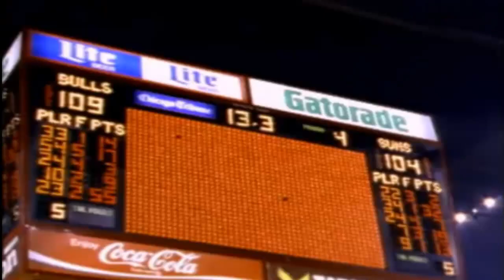NBA Ultimate Playoffs Moments - Michael Jordan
Jordan Posterizes Ewing - Michael Jordan fakes on the baseline before throwing it down over Patrick Ewing.1991 Playoffs - CHI vs. NYK - 04/30/1991

MJ is Unbelievable - Michael Jordan drills three after three on a helpless Trail blazers squad.1992 Finals - CHI vs. POR - 06/03/1992

MJ Switches Hands - "Oh! A spec-tac-ular move by Michael Jordan!"1991 Finals - CHI vs. LAL - 06/05/1991

Jordan Over Wilkins - Michael Jordan backs in and drills a fallaway to complete a sweep of the Cavs.1993 Playoffs - CHI vs. CLE - 05/17/1993

Jordan's Father's Day Championship -The Bulls win the 1996 NBA Title and Michael Jordan pays tribute to his father.1996 Finals - CHI vs. SEA - 06/16/1996

Jordan Dunks Over Mutombo - Michael Jordan dunks over Hawks' center Dikembe Mutombo and taunts the big man with Mutombo's patented finger wave.1997 Playoffs - CHI vs. ATL - 05/13/1997

Jordan at the Buzzer - "How many times has he done that?" MJ downs the Jazz at buzzer in Game 1 of the Finals.1997 Finals - CHI vs. UTA - 06/01/1997

The Jordan Flu Game - Michael Jordan beat the flu and the Jazz in Game 5 of the Finals.1997 Finals - CHI vs. UTA - 06/11/1997

Jordan Burns Suns - Michael Jordan brings the Suns to their knees with a 55-point performance.1993 Finals - CHI vs. PHX - 06/16/1993

Jordan's Last Shot - Michael Jordan hits the game-winning jumper over Bryon Russell in Game 6 of the Finals.1998 Finals - CHI vs. UTA - 04/14/1998